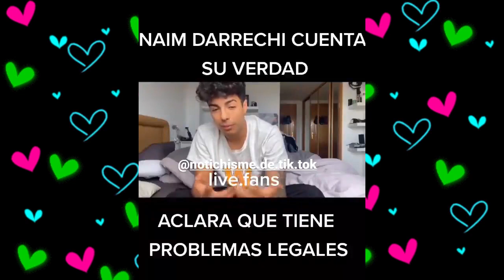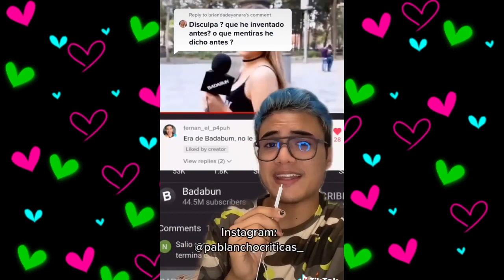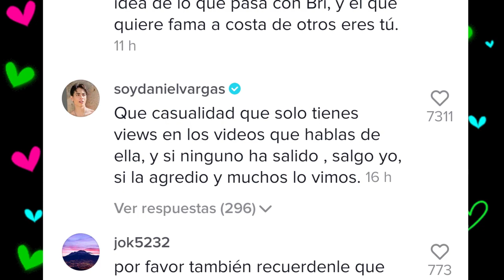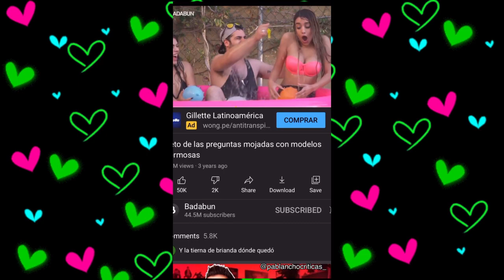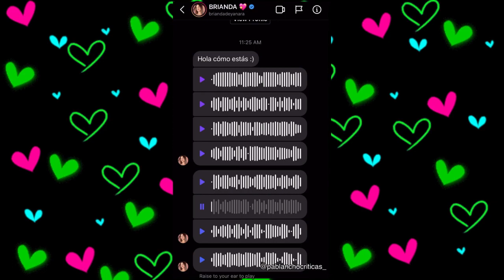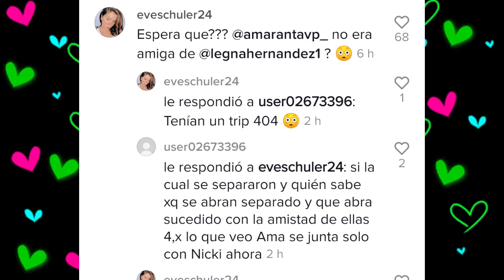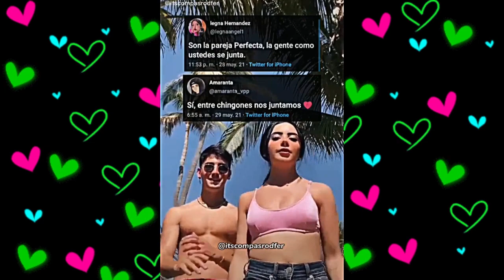CHISMESUMO#120 BRIANDA y sus audios a PABLANCHO/G0lp3ar0n a AUGUSTO por AMARANTA/ New ADDISON PART1